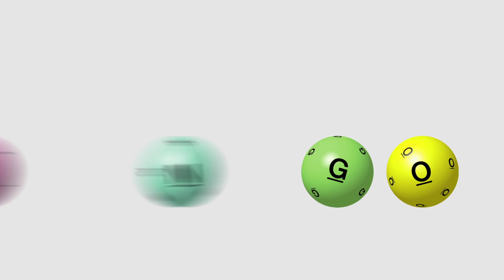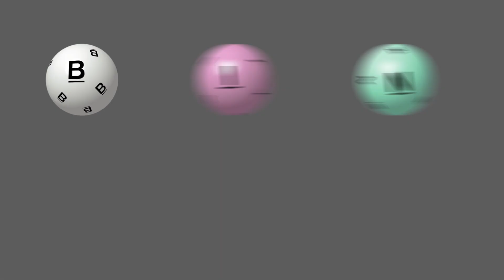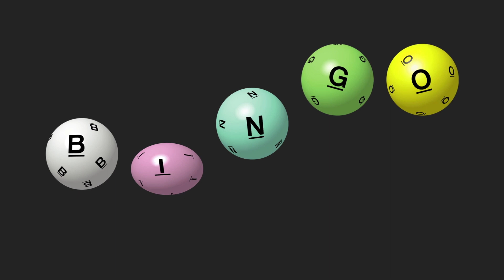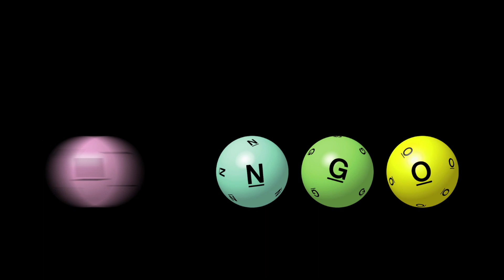Turtleneck (UK) - Step Right Back